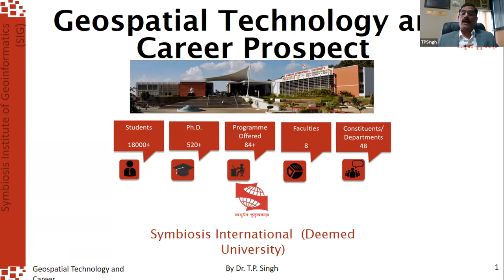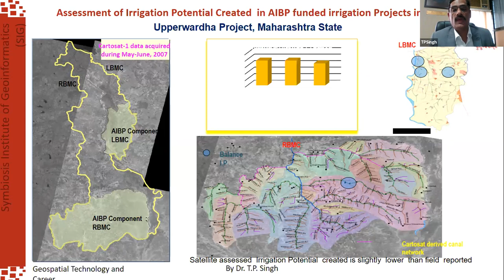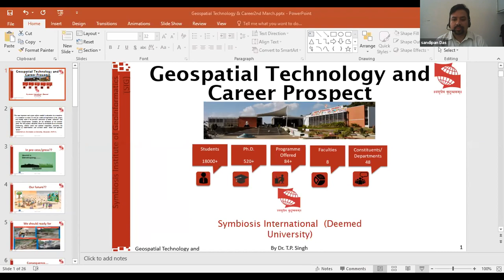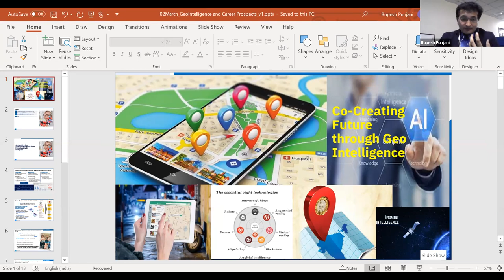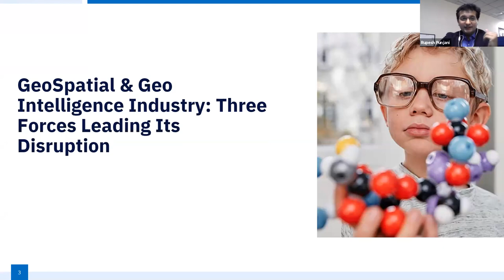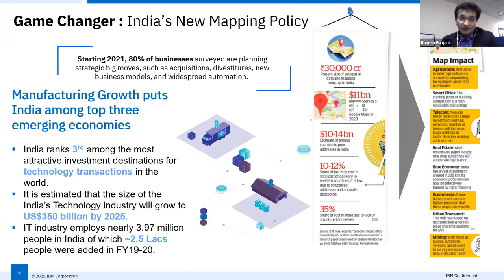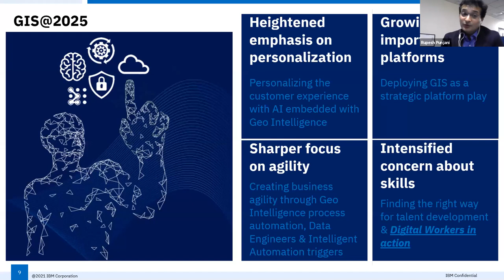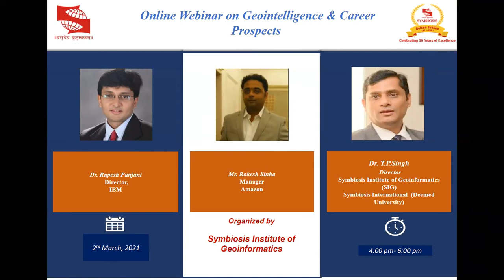Symbiosis Institute of Geoinformatics Online Webinar on Geointelligence & Career Prospects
WEBINAR ON ‘GEOINTELLIGENCE & CAREER PROSPECTS’
02nd March 2021,
Introductory speech by Dr. Sandipan Das, SIG

Speaker (I) : Dr. T.P. Singh
Director
Symbiosis Institute of Geoinformatics (SIG)
Symbiosis International (Deemed University)

Speaker (II) : Mr. Rakesh Sinha
Manager
Maps Operations - Last Mile Analytics & Quality
Hyderabad, Telangana

Speaker (III) : Dr. Rupesh Punjani
Associate Partner / Director
IBM Global Competency Center
Pune, Maharashtra